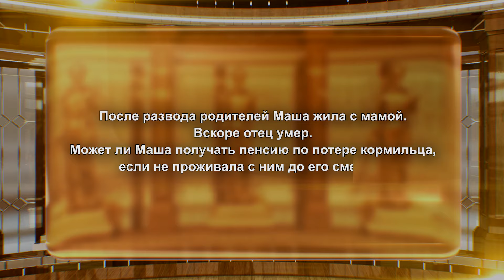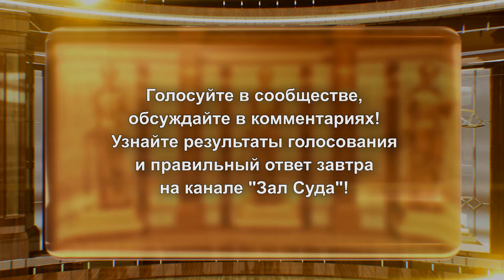Зал суда. Юридическая разминка "Сам себе адвокат". Эфир 22.08.2024